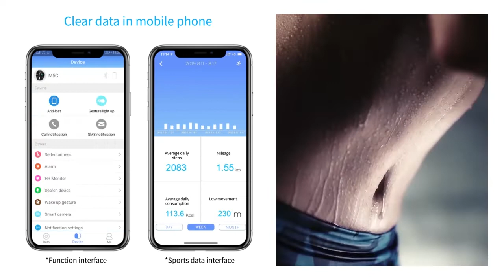GPS Smart Watch for Men Compass Barometer Altimeter Bluetooth Call Blood Pressure Heart Rate Monitor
hello guys,
In this video you can will know the watch's function and if you like you can click the following link to know the details.
》》》》》 Follow us on 《《《《《
About our channel :
Guys here you will get information about many smart watches or watches and more, as well as subsequent user sharing experiences.